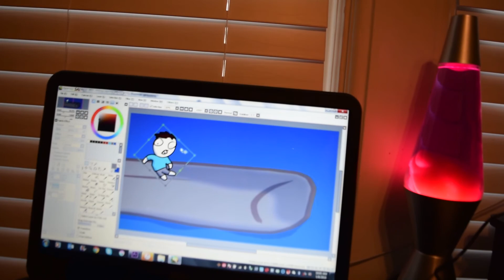Summer Camp (animation)